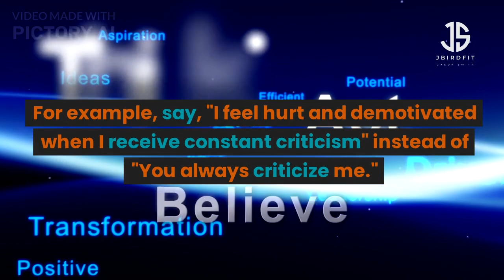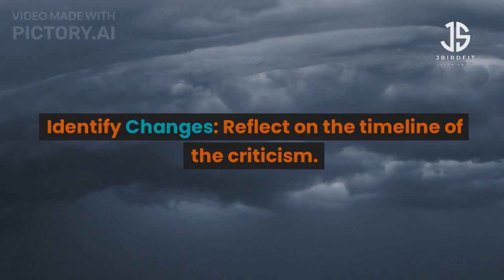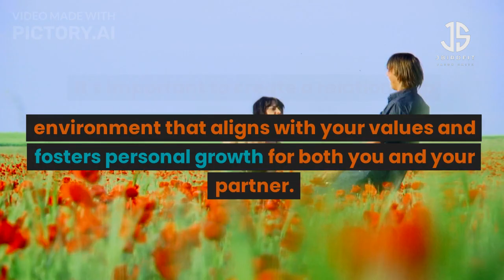Does your partner constantly criticize you?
Join The Life and Breath Coaching Community as we explore the importance of self-relationship and how understanding attachment styles can empower you to create a more fulfilling and meaningful relationship with yourself. Remember, you have the power to cultivate a better relationship with yourself, and it's never too late to start your journey towards self-empowerment, self-acceptance, and self-mastery.

Let's embark on this journey of self-discovery and self-love together!

[FREE Guide] 7 Steps to Self-Love and Healthy Attachment

NOTE*** Advice will ONLY be given to your situation if you book a coaching session. If you cannot afford a session, please reference my static posts on social media and videos as this is why I provide this content. Due to volume and fairness to paying clients please book a session if you need further guidance. I appreciate your understanding.

The training is intended for informational and educational purposes, it is not intended to substitute for professional medical advice, diagnosis, and/or treatment. Please consult your medical professional before making changes to your diet, exercise routine, medical regimen, lifestyle, and/or mental health care.